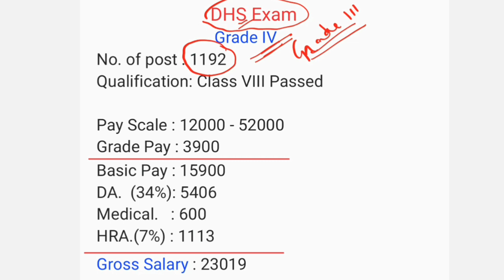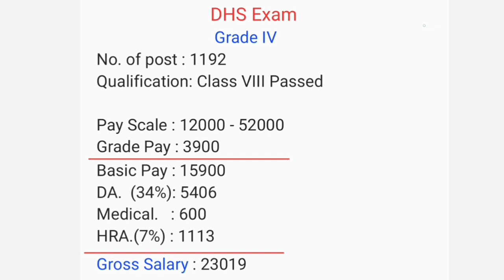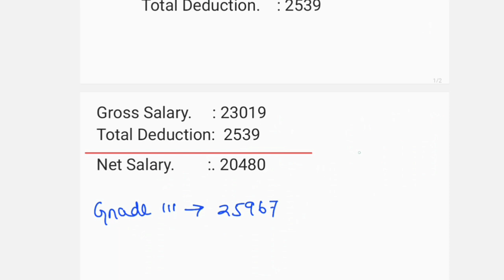Salary of DHS Grade IV ॥ DHS grade IV Salary.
DHS grade III Salary -

DHS grade IV Salary .